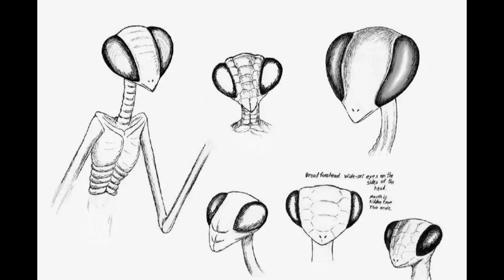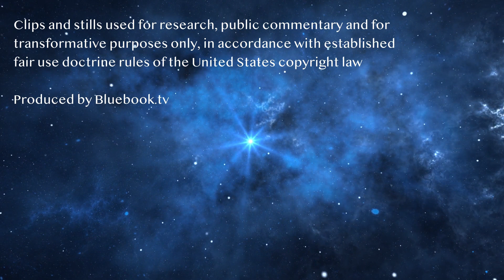The Coronado Alien Abductions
UFO researchers are always looking for the perfect case, the smoking gun that puts to rest any doubts - that the encounter was real. The Coronado Alien Abductions of March 14th 1994 may come pretty close to fitting the bill.

The paranormal has been with us since the dawn of time, manifesting when fragments of other realities reveal themselves unexpectedly. In the past it has led to the creation of myths in a long gone mystical world involving spiritual beings, giants and half-gods interacting with humanity and influencing its path of evolution, from human's perspective as if through magic.

In the age of technology, the exploration of the unexplained has accelerated as evidence mounts for the existence of the unidentified in the form of artifacts, sightings and encounters, with evidence collected in photos, videos, bodily injuries, and yes, artifacts. In addition to eye witness testimonies and scientific and methodical research, the mounting evidence is revealing truths that homo sapiens has been living behind a veil.

Like insomniac children, we must wake up and become enlightened about the true world we live in and discover our past,  that we are not alone: That our Earth, our history and our place in the universe is much more complex and richer than we ever imagined: That intelligent beings from other worlds, planets, times, dimensions and universes may have not just interacted with us, but been part of us, and we of them. Nothing less than our existence as a species and civilization may depend on it.

Project Bluebook exists to enable exploration, enlightenment and discovery of truths regarding unidentified and unexplained phenomena and the new world awaiting us, if we can take it.

For a rich library of free content for the exploration of unexplained phenomena, please visit Bluebook.tv.

We recommend you study the works of investigative journalists, researchers, reporters, analysts and heroic leaders in multitude of disciplines, including:

David Icke - Conspiracy Theorist
Robert O. Dean - UFOlogist
Dr. Roger Leir - Alien Implant Research
John Greenewald Jr. - UFO Disclosure Advocate